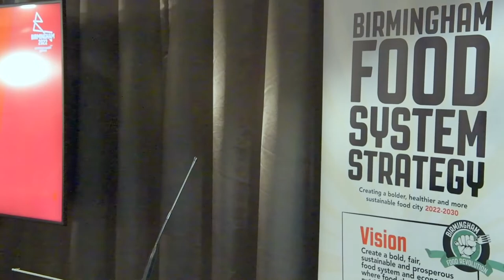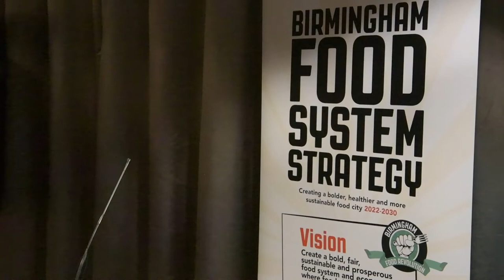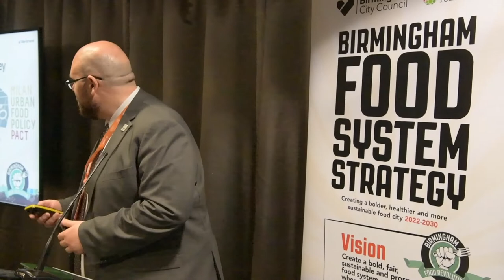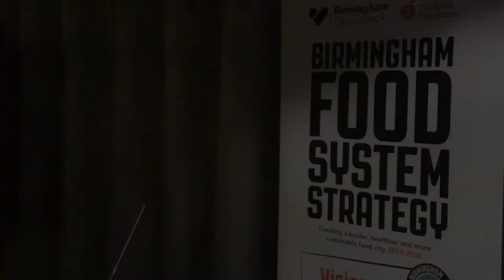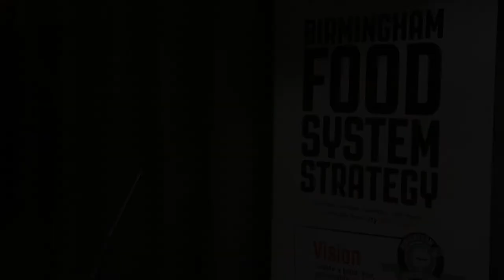The Birmingham Food Justice Pledge celebrating the city's food revolution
Commonwealth Food Futures 2022 delegates gathered to learn about Birmingham's pioneering partnerships with cities around the world as part of attempts to create a fairer food system for all.

Speakers included Anna Taylor, Executive Director of The Food Foundation, Birmingham MP Paulette Hamilton, Dr Justin Varney, Director of Public Health, Birmingham City Council, and Birmingham City Council Leader, Councillor Ian Ward.

The event culminated in 30 people signing the Birmingham Food Justice Pledge, a formal commitment ensuring all citizens - irrespective of status - are entitled to safe, nutritious, and sustainable food.

The document aims to give political weight into the voices of world cities by emphasising the need for local, national, and international policies to create and support an affordable, nutritious, and sustainable food system for all.

The session was hosted by journalist and BBC Radio 4 The Food Programme presenter Leyla Kazim.